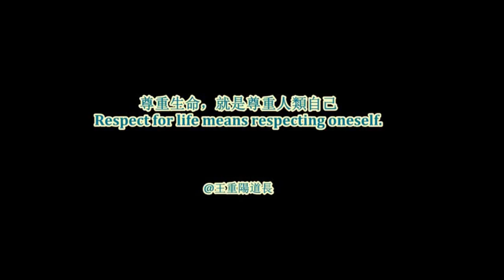非常罕見的白色美洲豹 Very rare white jaguar